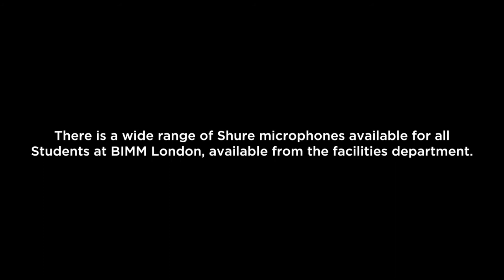SHURE X BIMM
We had an amazing night at our Tutor Gig recently, a big thank you to Shure  for providing the microphones!